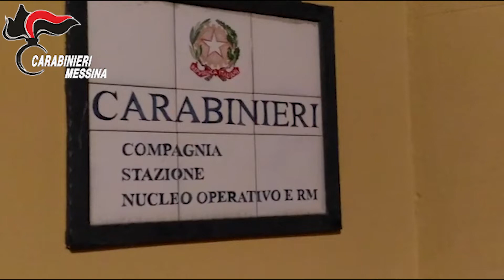Furti ad anziani ed estorsioni, arrestate 6 persone: a Nizza la base operativa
Operazione dei Carabinieri: in carcere sei rom del Lazio che colpivano nel Messinese: Leggi l'articolo qui